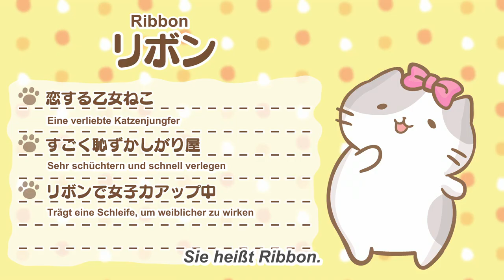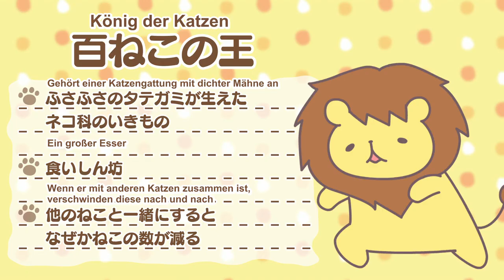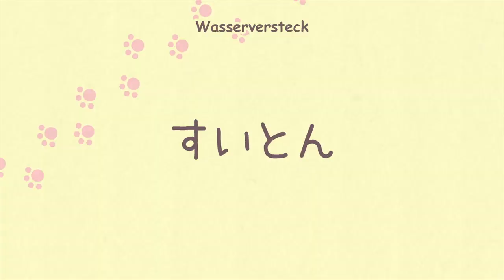Mitchiri Neko - Folge 3 (OmU/Ger Sub)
Mitchiri Neko Folge 3 | Geheimtechnik / Erkenntnis / Die Mysterien des Versammelns / Tierkostüme

Die süßen und katzenähnlichen Wesen namens Mitchiri Neko erhalten endlich ihren eigenen Anime mit einem unglaublichen Sprechercast! Der fluffig-entspannte Alltag der Mitchiri Neko ist angefüllt mit flauschigen und niedlichen Lachern. Sag es mit mir: "Mitchiri! Mitchiri!"